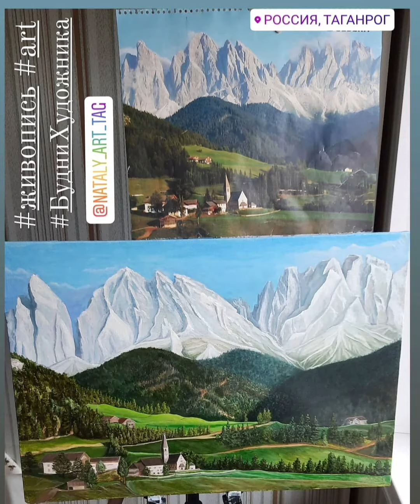картины маслом на холсте, живопись, импрессионизм, художник Наталья Журавлёва /Zh.Nataly / Таганрог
Азовское и Чёрное море  маслом на холсте глазами художника Zh.Nataly.

Подборка этюдов с пленэра.